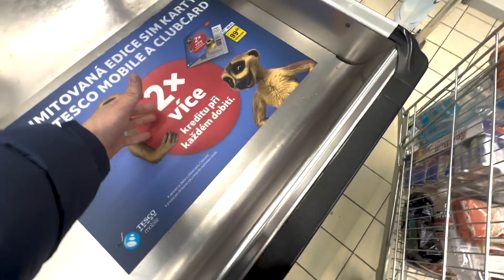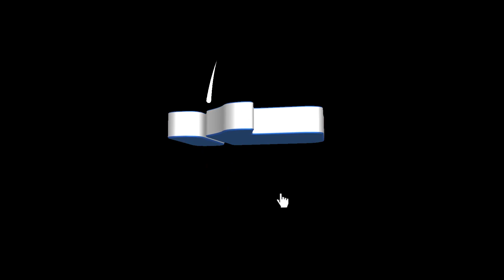200 Metrů Balícího Papíru VS. Pokoj😱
V dnešním videu zkusíme zabalit celé naše studio do balícího papíru. Je to prank na Adyze a Matta. Pro další takový pranky naházejte na videu aspoň 1000 liků! Díky moc a užívejte Vánoční svátky :)

Moje vybavení
Kamera: Canon EOS R, Canon EOS 750D, Canon EOS 600D, Canon EOS 40D
Objektivy: 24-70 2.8f, 24-105 f 4.0, 50mm 1.8f, 70-300mm 4-5.6f, 10-24mm 3.5-4.5f, 24mm 2.8f
Notebook: MacBook Pro 13" Retina
PC: Složený
Intel core i7 8700K
GTX 1080 EVGA FTW2 8GB
RAM 16GB